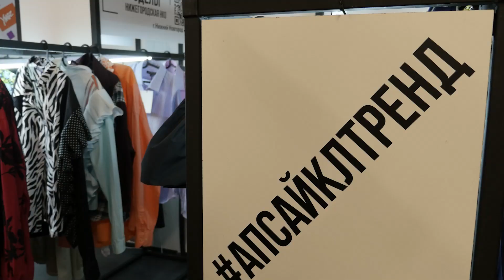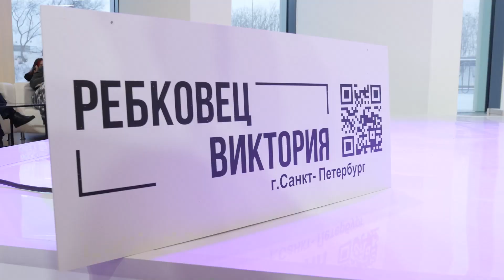Апсайклтренд 2023 Доброделы АРТ-МИР